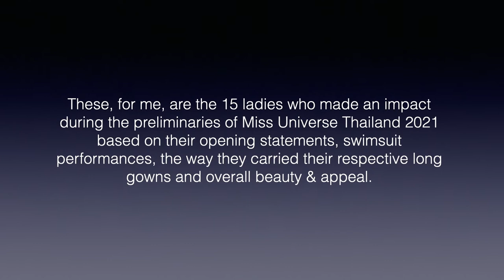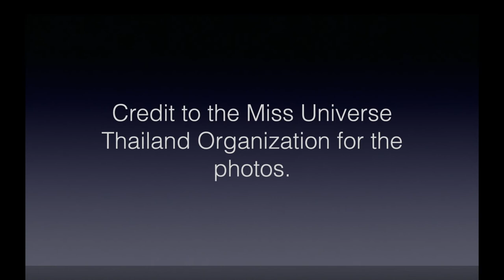My 15 Best Preliminary Performers in Miss Universe Thailand 2021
These are the 15 ladies who excelled during the preliminaries of Miss Universe Thailand 2021 based on their opening statements, swimsuit performances, the way they carried their long gowns and overall beauty & appeal. Hope you like this video. Thank you!